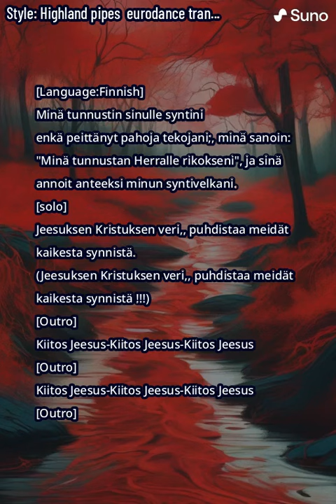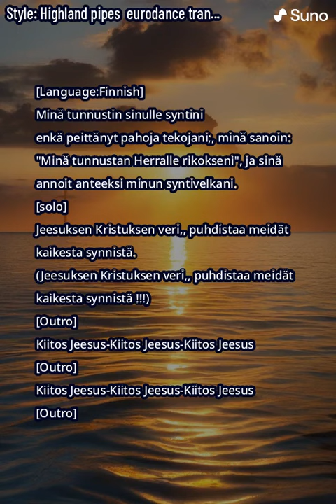003 Tunnustin Herralle eurodance